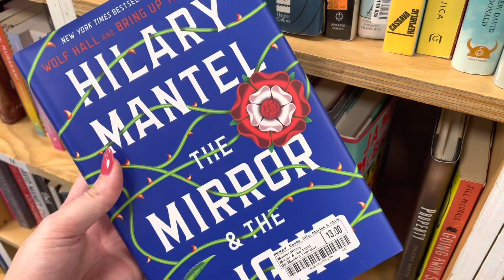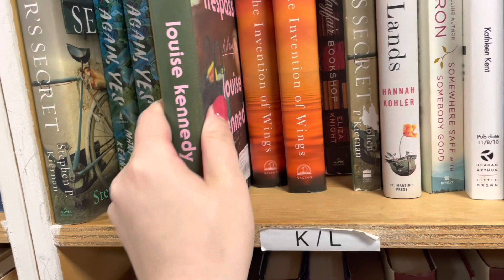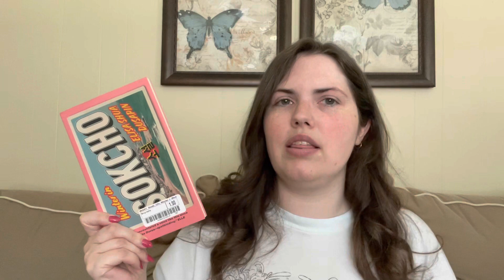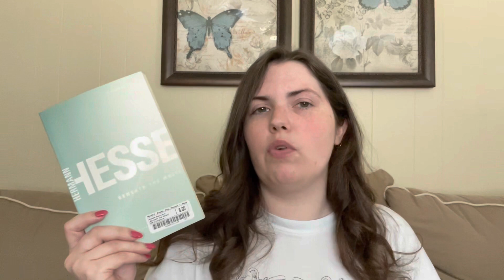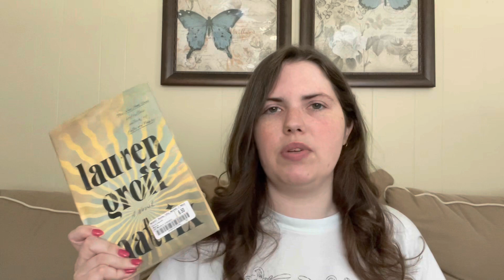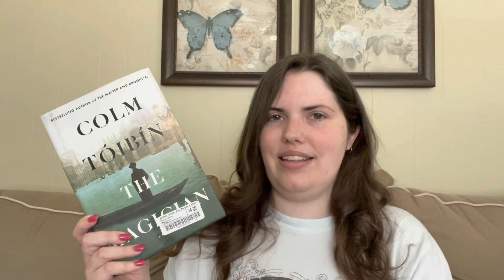📖📚 come used book shopping with me!! 📚📖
I headed to the used bookstore and decided to take y’all along with me!

Books mentioned:
Matrix by Lauren Groff
The Magician by Colm Toibin
Ancient Magus Bride
Winter in Sokcho

booktube, booktuber, book recommendations, book haul